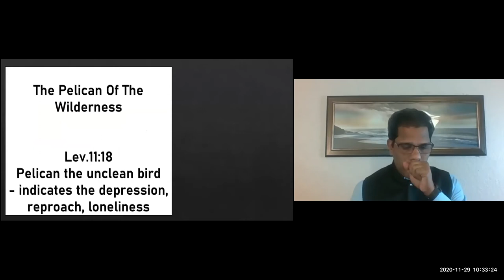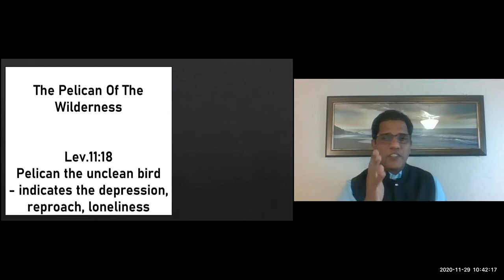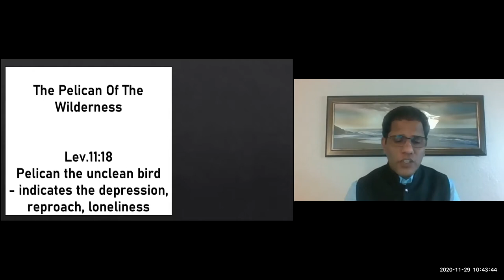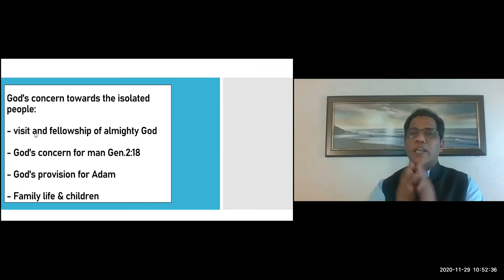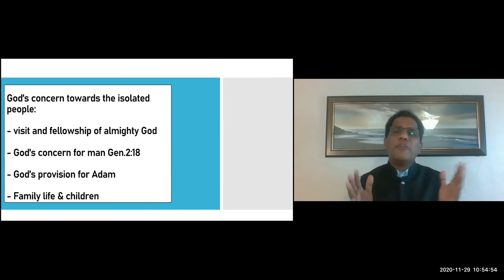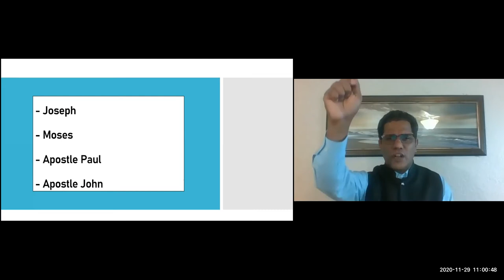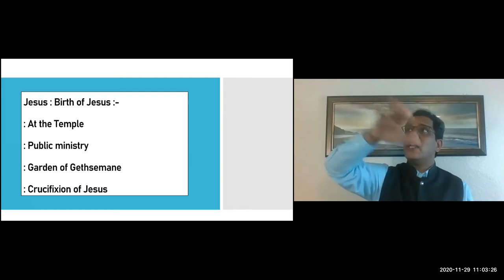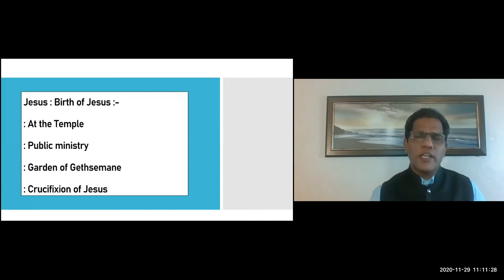ELCoG 2020 11 29 Message Pr Samkutty Mathew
David, The Lonely and Restless Bird

1. Pelican of the wilderness
2. Owl of the empty place
3. Sparrow on the housetop

An explanation given by Pr. Samkutty Mathew, regarding how king David is comparing himself to three different birds in his psalm.